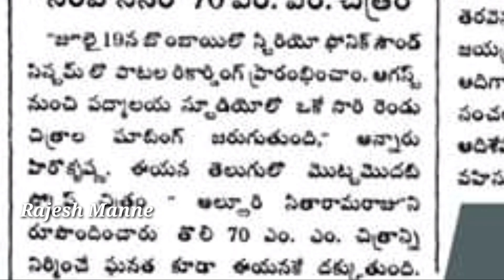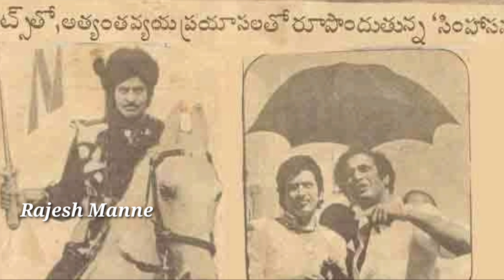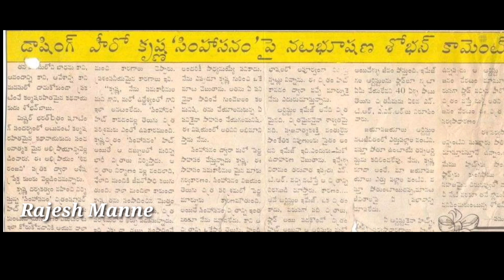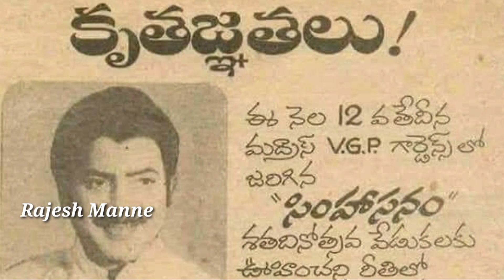Super Star Krishna Simhasanam Movie Behind the story | By Rajesh Manne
SuperStar Krishna Sensational Hit Simhasanam Movie Behind the story Video By Rajesh Manne.

Simhasanam is a First 70mm Film nd First Stereo Scope Sound film In South !

Simhasanam is a Biggest Budget movie on that time in tollywood.

Super Star Krishna Produced this film under Padmalaya Pictures In his Direction  !